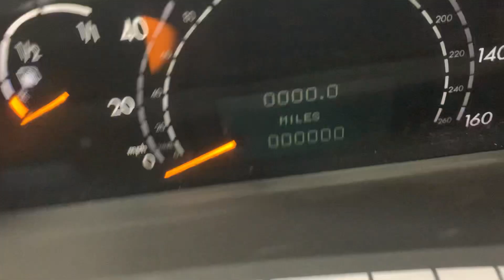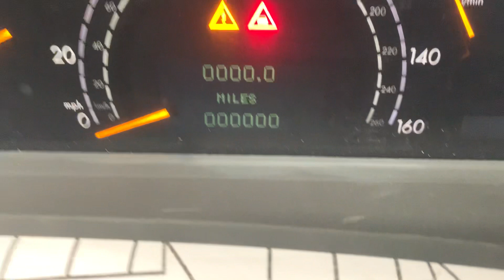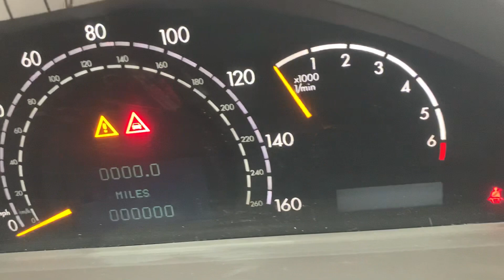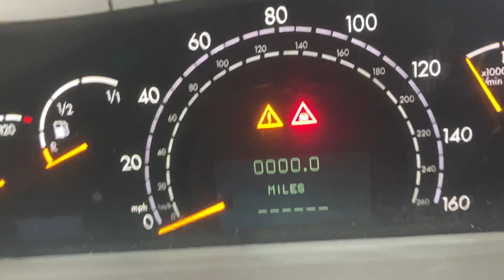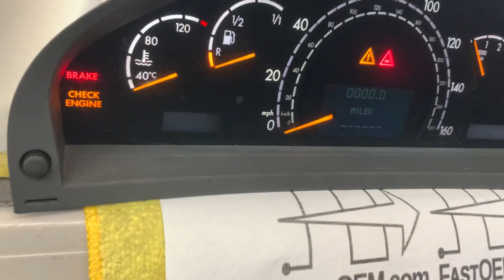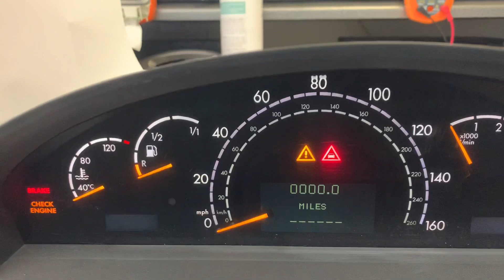D329 Video Shot / FastOEM. Com